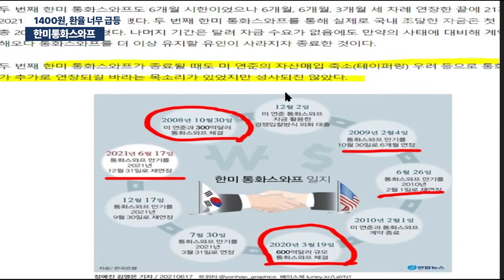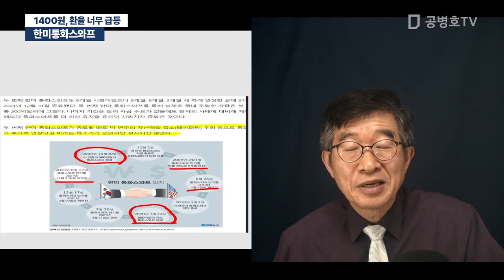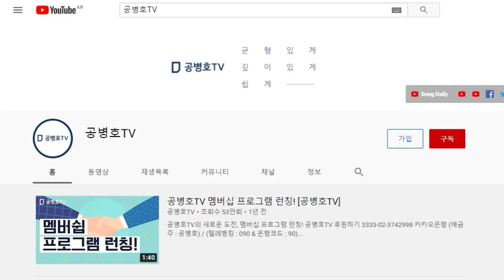한미통화스와프 / 1400원, 환율 너무 급등 [공병호TV]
Bitcoin : 3MTW849AkP2ftLeSK2teZHMmzLu7Z83s9U